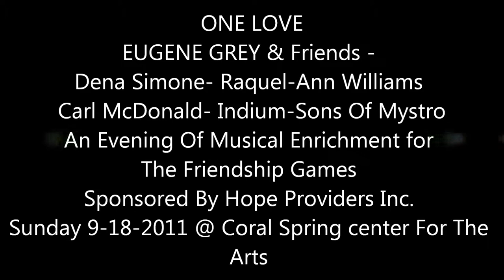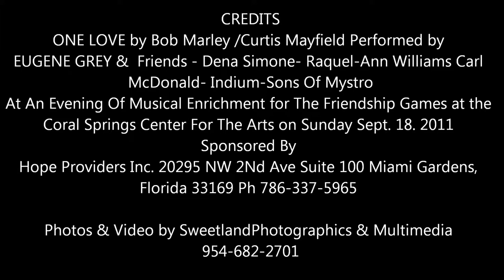ONE LOVE Hope Providers - Eugene Grey & Friends For the Friendship Games .wmv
ONE LOVE Eugene Grey & friends _Dena Simone- Raquel-Ann Williams- Carl McDonald- Indium & The Sons Of Mystro- M.C. Mike Aitcheson presents An Evening of Musical Enrichment @ Coral Spring Center For The Arts for the friendship Games- Hope Providers Inc.